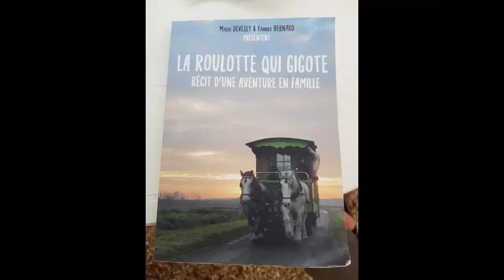VLOG 99 On arrive au camping !!!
Bonjour tous j'avoue la le montage a été difficile ...
avec cette chaleur 40 degrés, j'ai souffert mais c'est bon c'est fait et c'est avec grand plaisir que je vous l partage